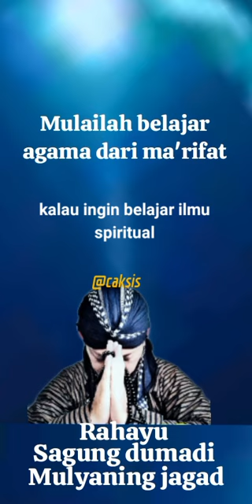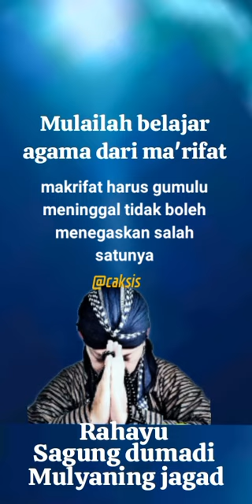MULAILAH BELAJAR AGAMA MELALUI MA'RIFAT..cak sis keboan sikep Gedangan Sidoarjo